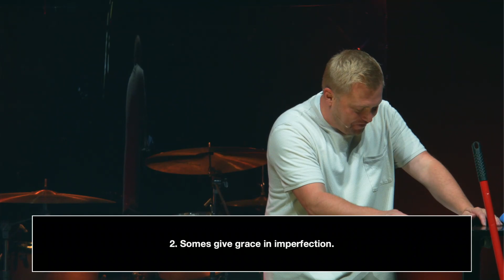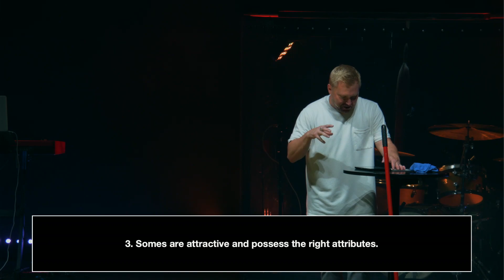Acts 11 10.01.23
Pastor Heath Beard